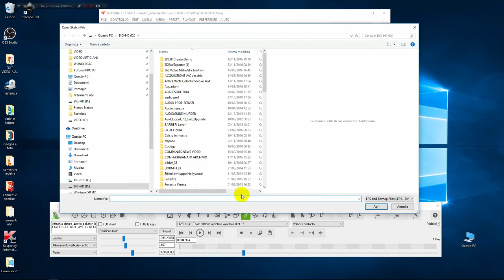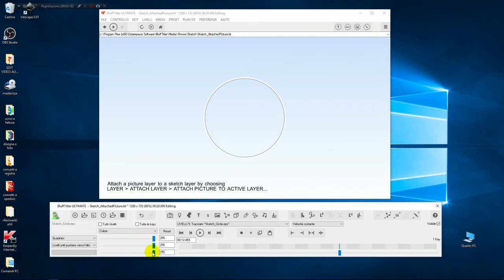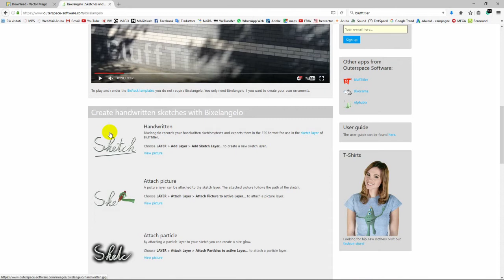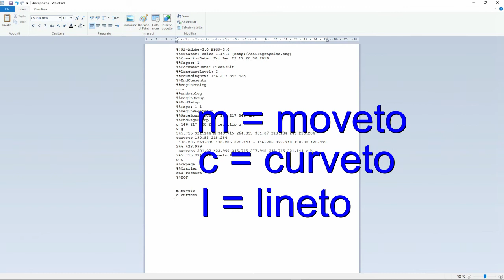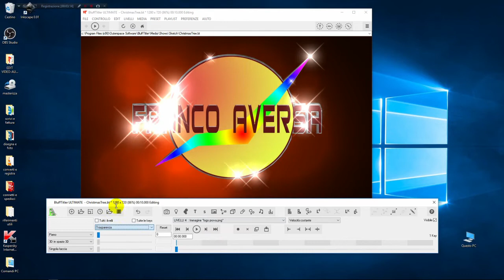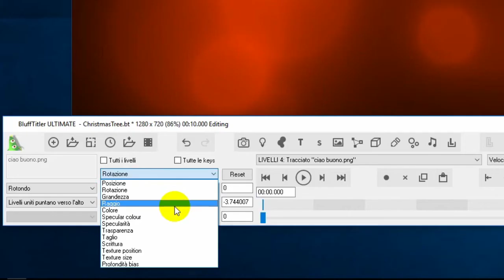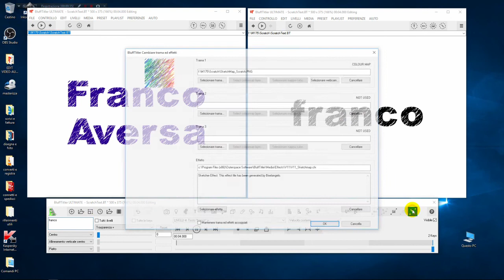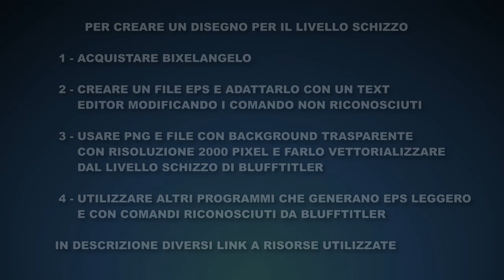BluffTitler - Sketch layer o Livello Schizzo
in questo tutorial vediamo come possiamo disegnare una scritta o una forma in un livello "schizzo".
🔴trovate effetto che fa comparire il carattere disegnandolo nella directory:  Outerspace Software\BluffTitler\Media\Effects\V11\V11_Sketchmap.cfx